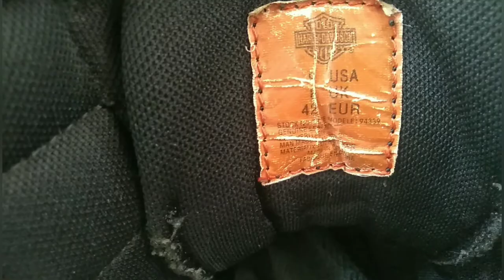Review Sepatu Boots Harley Davidson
jangan lupa juga follow Instagram kami @bang_eghy177
jangan lupa juga tonton video lainnya Bang Eghy..